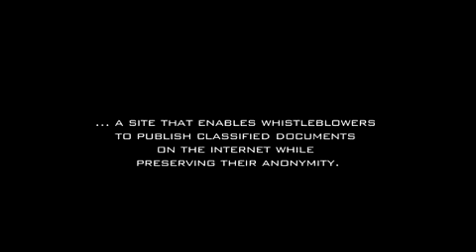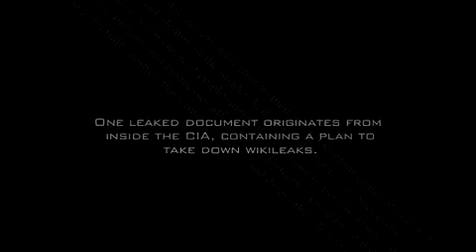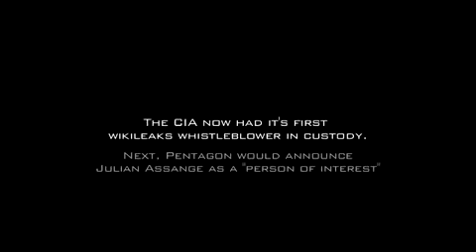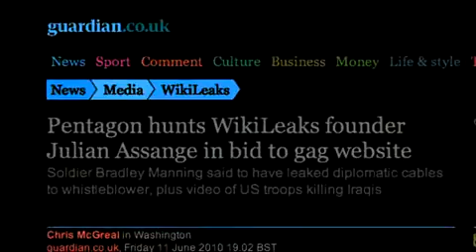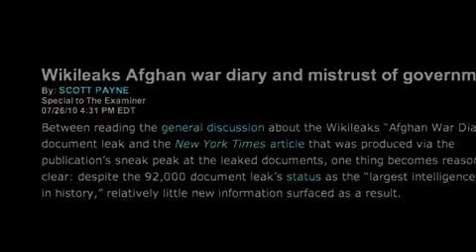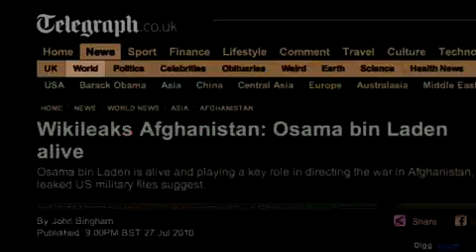WikiLeaks American lies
The real australian hero, the world is very proud of u